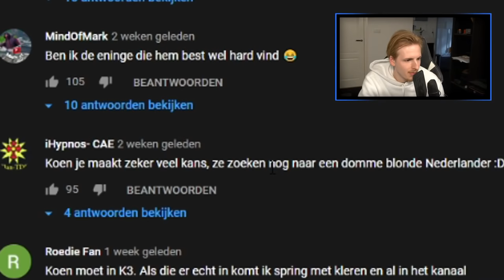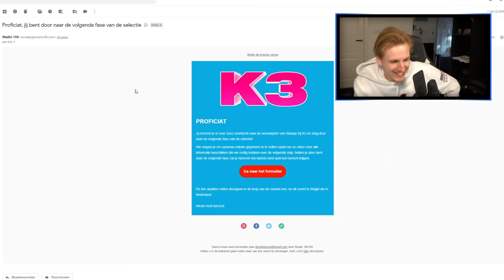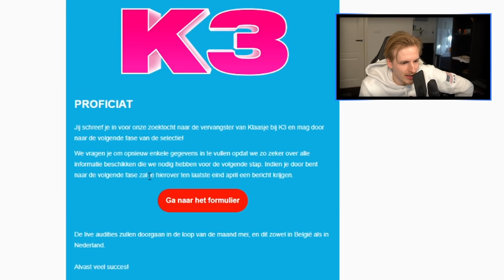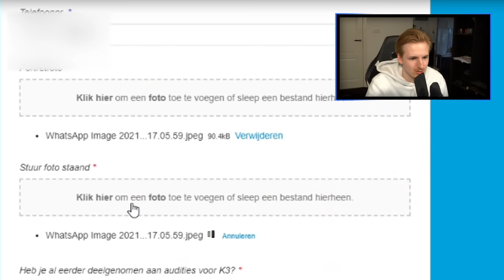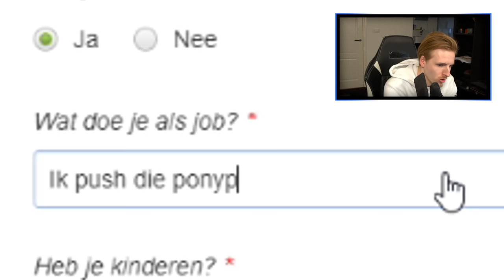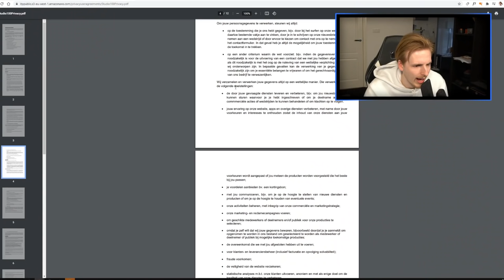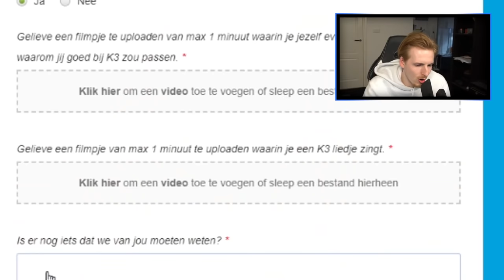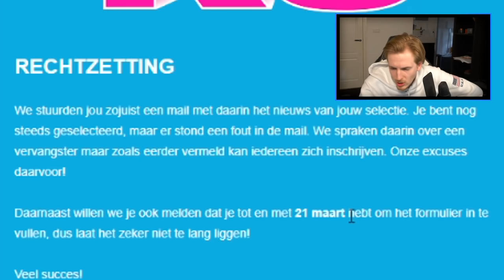BEN IK DOOR BIJ DE K3 AUDITIE